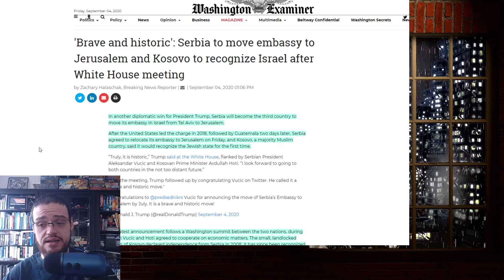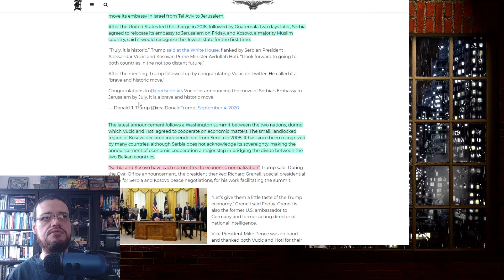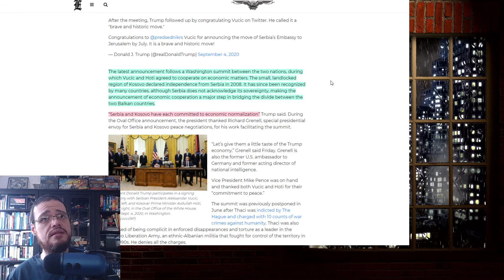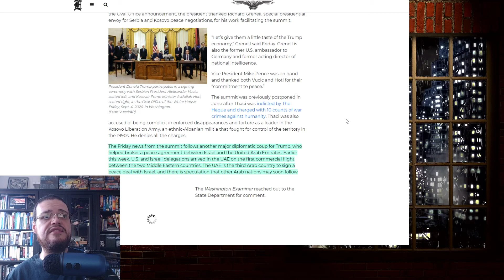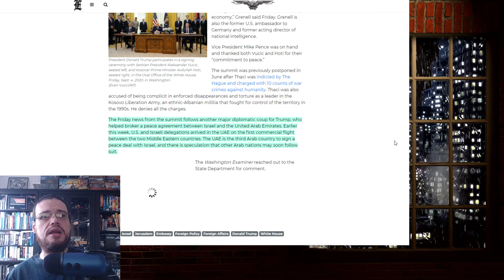Serbia To Move Embassy To Jerusalem, Kosovo To Recognize Israel, And Economic Cooperation Between Th